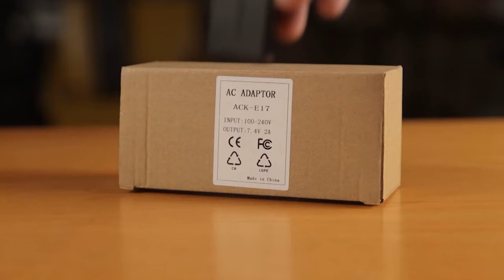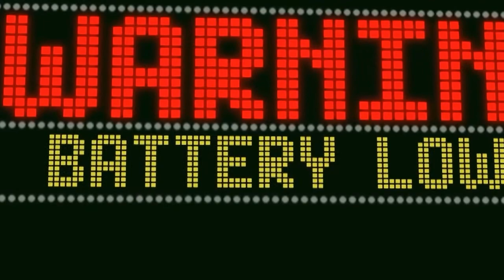Adaptador Dummy DR-E6 de Bateria LP-E6N Canon com Cabo USB 3.0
O Adaptador Dummy DR-E6 de Bateria LP-E6 e LP-E6N Canon com Cabo USB Inteligente para Power Bank (Bivolt) para uso em Power Bank, Carregadores Móvel e Fontes, permite o uso de uma fonte de alimentação USB para alimentar dispositivos que usam uma Bateria Canon LP-E6 / LP-E6N, fornecendo operação contínua da câmera em aplicações onde parar para trocar as baterias não é adequado.

Para uso em Power Bank, Carregadores Móvel e Fontes, serve como fonte de bateria para Câmeras Canon EOS. A operação adequada deste adaptador requer uma fonte de alimentação USB com uma saída mínima de 5V / 2A, no entanto, 5V / 3A são recomendados, que pode usado via Power Bank ou outra Fonte de Alimentação (não inclusos) assim prolonga o tempo de uso de sua Canon .

Obs: Ao usar este Adaptador CA é necessário verificar se a porta de Bateria da sua Câmera está totalmente fechada. Recomendamos que consulte o manual de instruções ou fabricante do seu equipamento para garantir total funcionalidade do produto. O modo de encaixe varia de acordo com cada modelo de Câmera.

Também possuímos o Adaptador CA ACK-E6 com Acoplador DR-E6 para Canon LP-E6 (Bivolt) confira

Este Acoplador Adaptador Dummy é um ótimo substituto para você. Este acoplador funciona maravilhosamente para Câmeras Canon abaixo:
• Câmera Canon EOS 5D Mark II
• Câmera Canon EOS 5D Mark III
• Câmera Canon EOS 5D Mark IV
• Câmera Canon EOS 5DS
• Câmera Canon EOS 5DS R
• Câmera Canon EOS 6D
• Câmera Canon EOS 6D Mark II
• Câmera Canon EOS 7D
• Câmera Canon EOS 7D Mark II
• Câmera Canon EOS 60D
• Câmera Canon EOS 60Da
• Câmera Canon EOS 70D
• Câmera Canon EOS 80D

Entre outras Compatíveis com a Bateria Canon LP-E6N e LP-E6